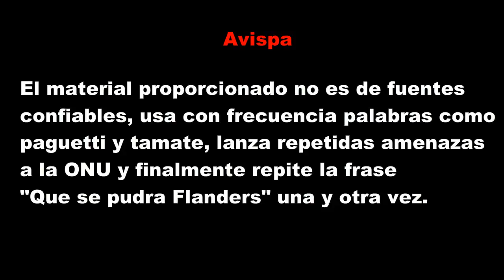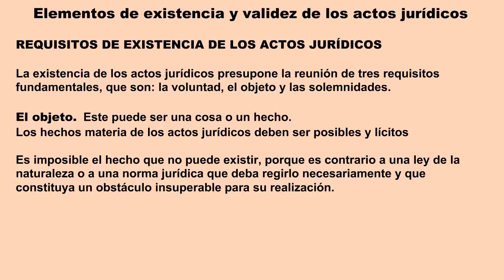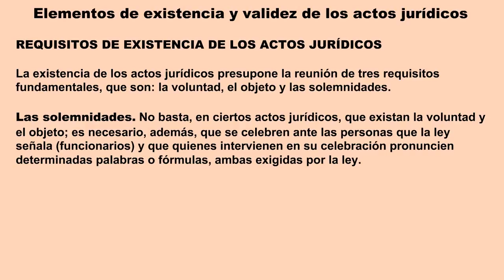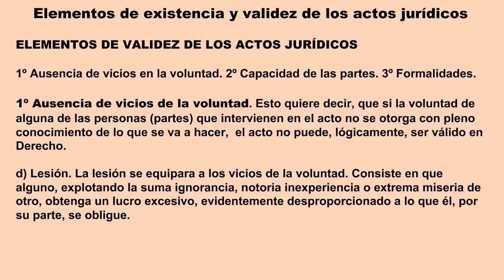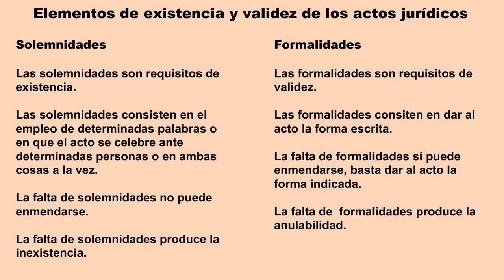4.4 Elementos de existencia y validez de los actos jurídicos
Ya se la saben